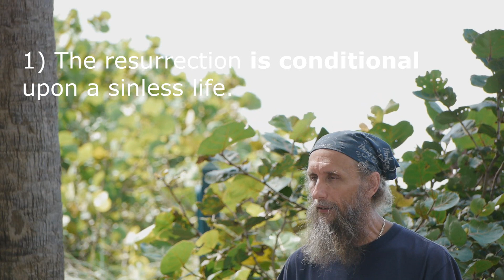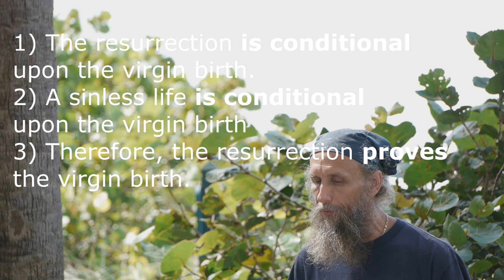Genesis 17:9-14 (Circumcision - Shadows of the Coming Messiah)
A detailed description of the rite of circumcision. This rite prefigures the work of Christ and the time of it demonstrates the doctrine of salvation by grace through faith. Water baptism - both infant and full submersion are discussed in relation to the rite as well.